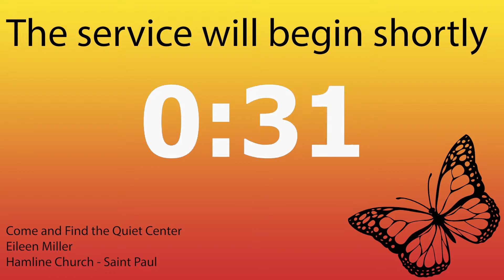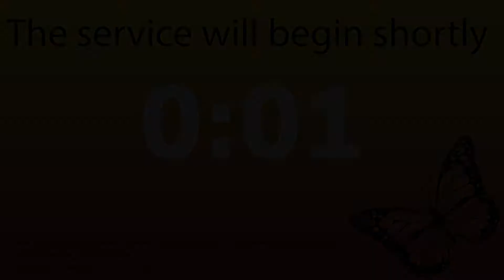Church at Home - April 11, 2021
Join us for an Easter worship with fellow Minnesota United Methodists. All of us have at times found ourselves filled with fear, doubt, uncertainty, and despair. Just as Jesus appeared to his disciples after being crucified on a cross, Jesus continues to show up in our lives today. If we open our eyes and hearts, we can see signs of resurrection all around us. Join us for worship as we explore those signs, those fresh encounters with the risen Christ.